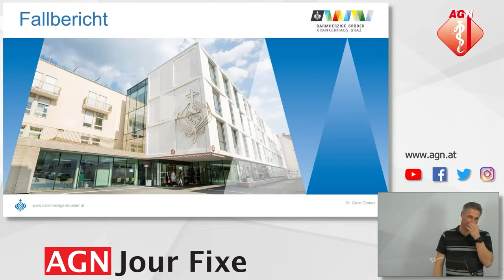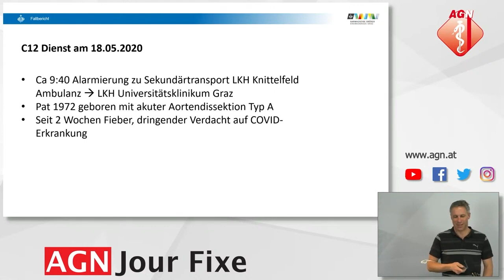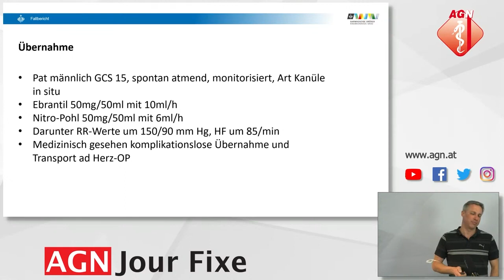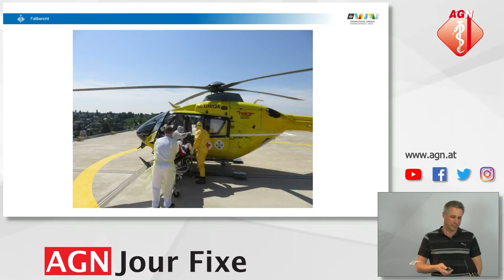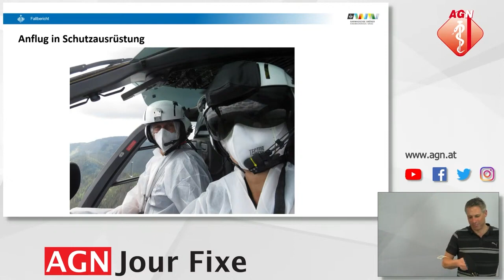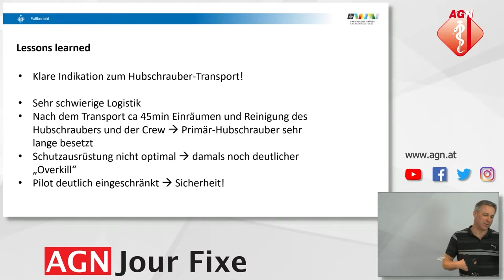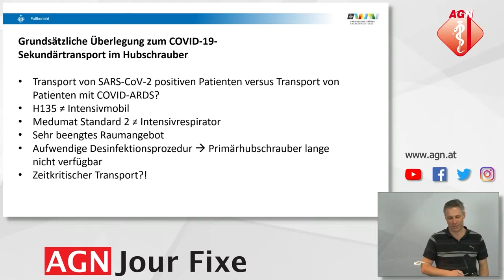Fallbeispiel - PD Prim. Dr. Geza Gemes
Jour Fixe: Präklinische Fallbeispiele – in Zeiten wie diesen (COVID-19)